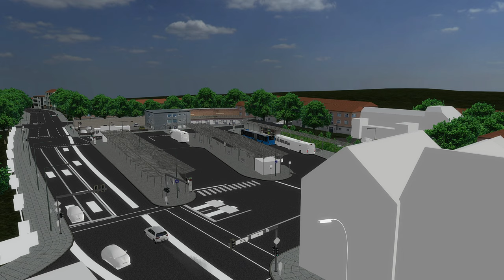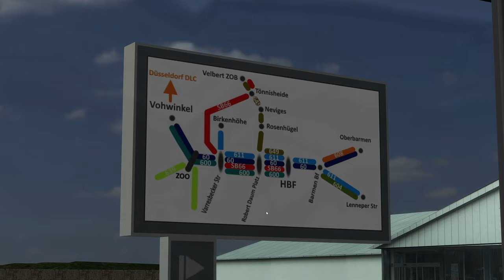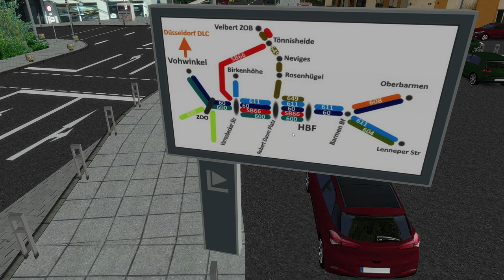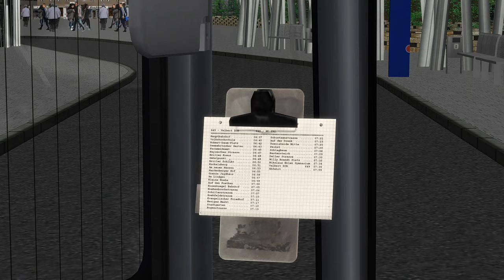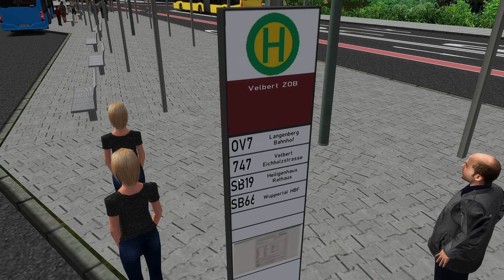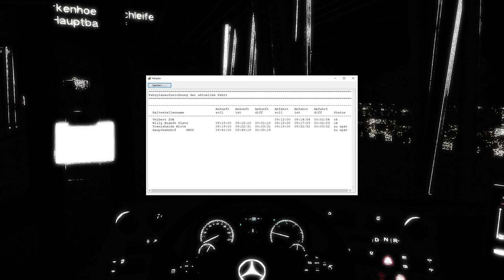OMSI 2 - Velbert Mini DLC Preview | Linie 649 + SB66 nach Wuppertal Hbf | 300.Folge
Gliederung:
Linie 649 - 0:00
Linie SB66 - 1:15:44

Karte ⭕
Velbert Mini DLC (ACHTUNG: C2 Fahrzeuge sind nicht mit vorhanden!)